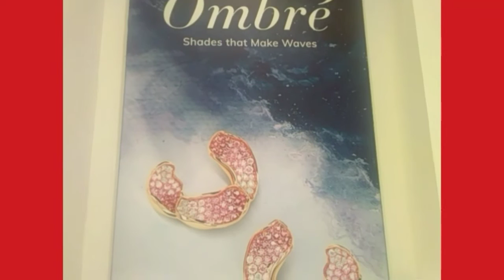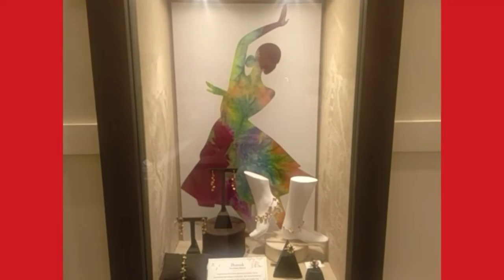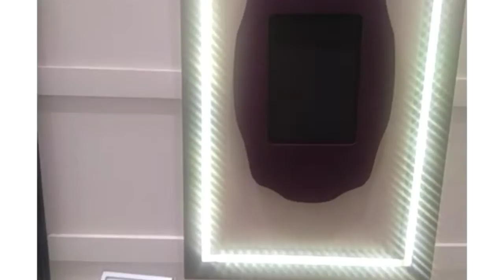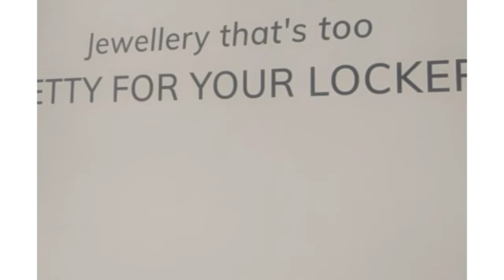யுகம் நியூஸ்: தனிஷ்கின் கூட்டு நிறுவனமான காரட் லேன் நான்காவது ஸ்டோர் அறிமுகம்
சில்லரை விற்பனையை துரிதப் படுத்தவும், மேம்படுத்தவும் தனுஷ்கின் கூட்டு நிறுவனமான காரட் லேன் என்கிற நான்காவது ஸ்டோரை சென்னை அடையாறில் அறிமுகப்படுத்தப்பட்டுள்ளது. இங்கு ஆபரணங்கள் குறைந்த விலையிலும், நேர்த்தியாகவும், அனைவரையும் கவரும் வகையில் வடிவமைக்கப்பட்டுள்ளது இதன் சிறப்பம்சமாகும்.